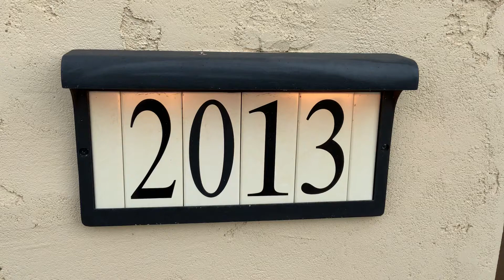January 16, 2020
2013 N 166th - VIdeo